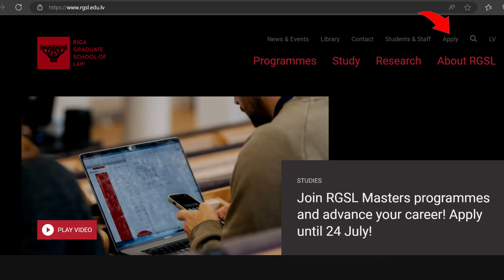RGSL Students tips and tricks for a successful admission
RGSL Bachelor programmes students discuss the motivation letter and shares their thoughts of successful application for studies, as well as tell what made them choose their respective study programmes – Law&Business or Law&Diplomacy